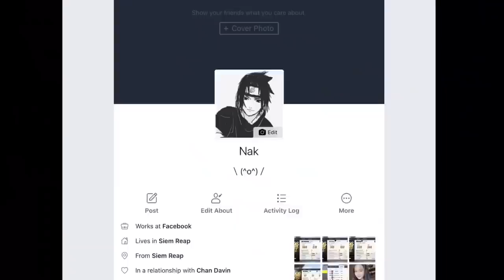Duo vs Fireteam 23 Kills!! / Rules of Survival / Ep 145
Server : Asia

ID : 24850130